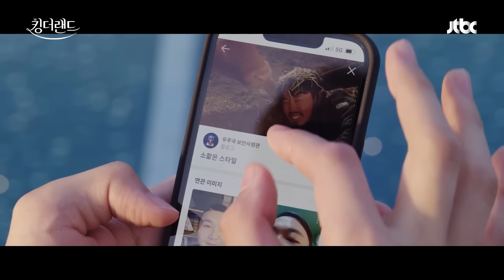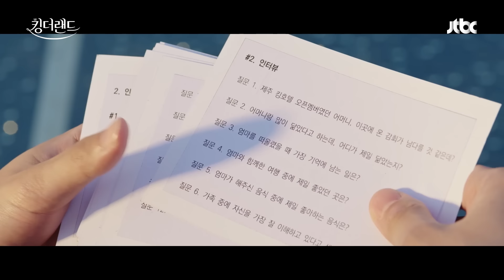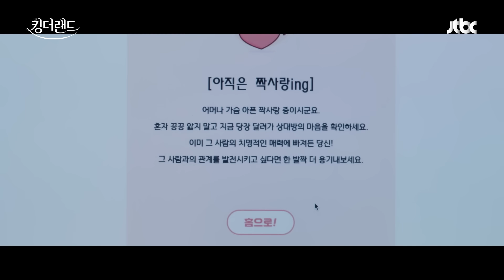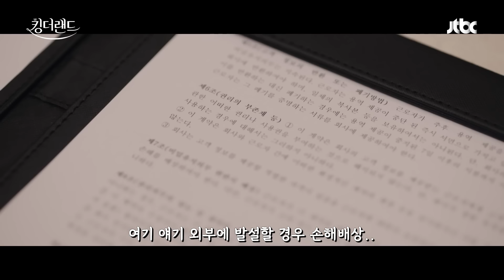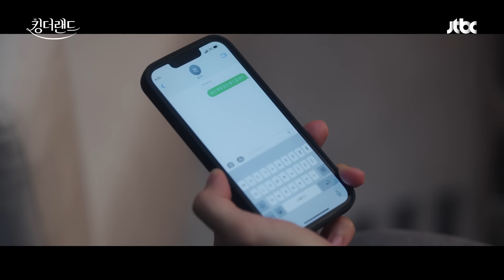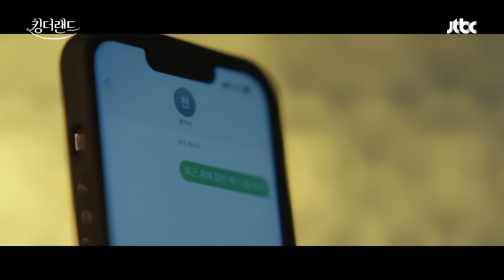지방대 출신이라고 개무시하던 상사보다 먼저 승진하며 참교육시킨 존예 윤아🔥 《킹더랜드》 3-4화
영상출처 -  '킹더랜드 (2023)' 1-2화